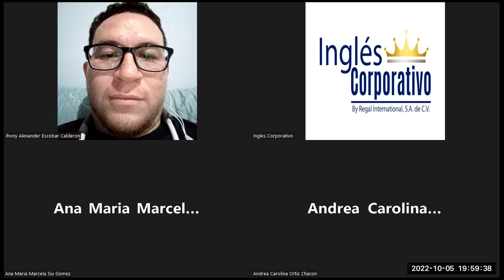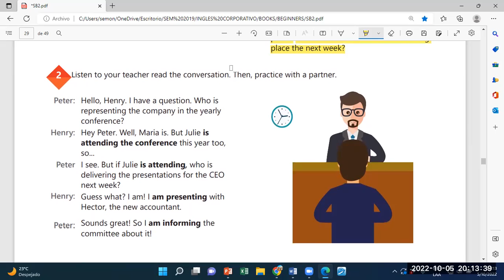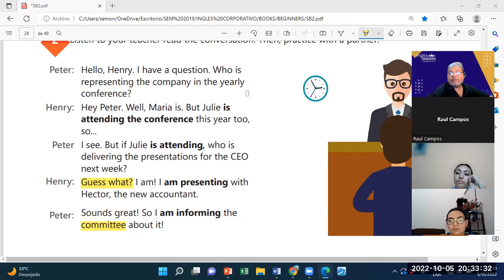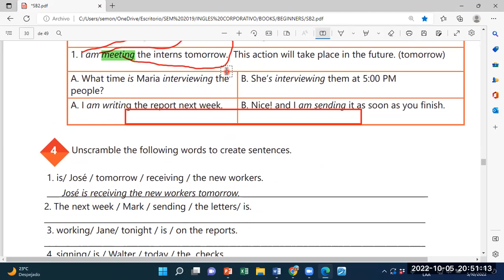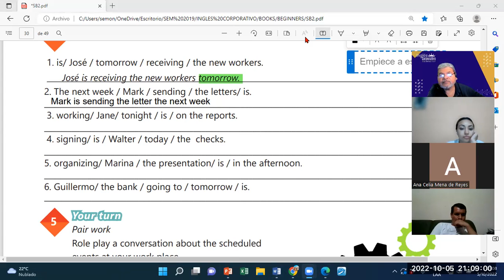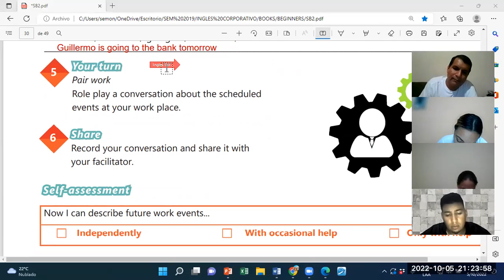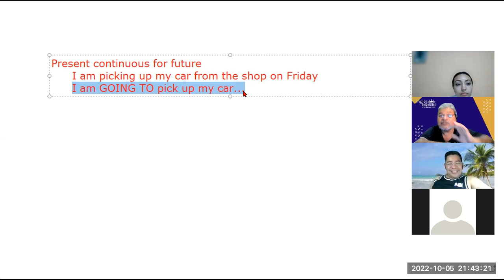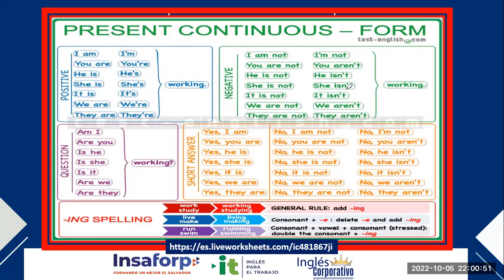Inglés Corporativo-05102022-Videoconferencia #11 PRESENT CONTINUOUS FOR FUTURE EVENTS